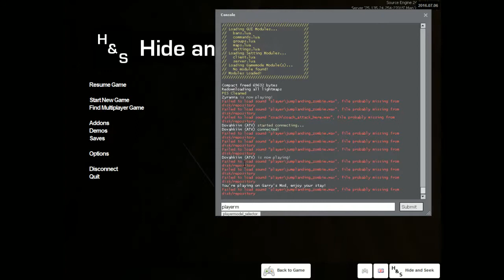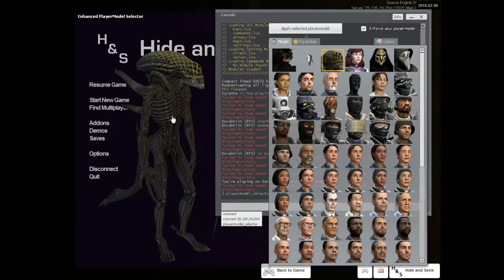Zyranna plays Gmod: Xenomorph Vs Left shark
Why  cant the mighty Xenomorph capture the noble left shark!? see me chase him around this map like a looser!!